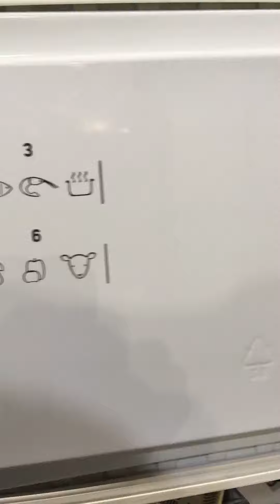Ariston RMTA1167 L 019